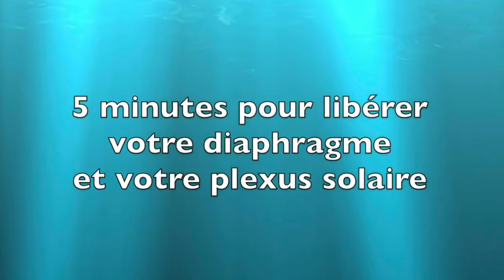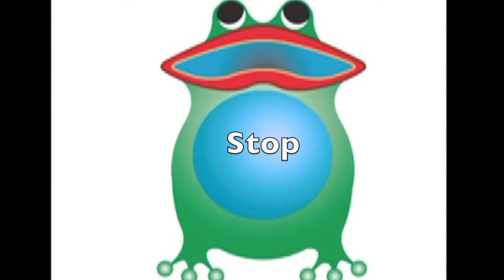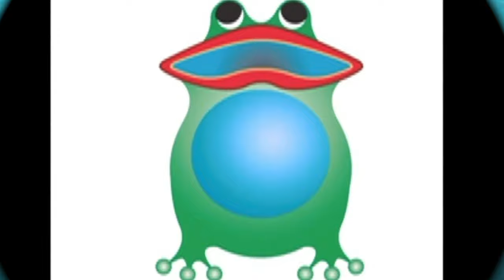Tuto relax par la respiration en 3 temps avec la petite grenouille par Guy Roulier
Vidéo pour lâcher prise, libérer vos tensions musculaires et psychiques. Pour en savoir plus sur mon programme de maîtrise du nerf vague et du système sympathique cliquez

Cette vidéo de mon programme anti-stress vous aide à vous relaxer, réduire votre état stress et vos tensions responsables de vos douleurs d'arthrose.
Suivez cette vidéo 3 fois par jour ou plus pour une efficacité maximale.

Pensez à envoyer le lien à vos proches.
Si vous voulez vraiment aller plus loin dans la maîtrise du stress, suivez mon programme pour maîtriser votre système nerveux sympathique et votre nerf vague "J'apprends à me destresser naturellement". Cliquez sur ce lien pour y accéder

Pour voir mes programmes de formations à la santé naturelle à des conditions exceptionnelles cliquez